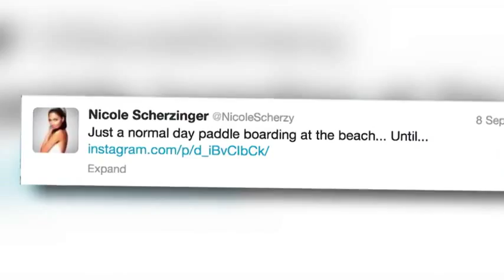Nicole Scherzinger Twerks in Her Bikini on the Beach